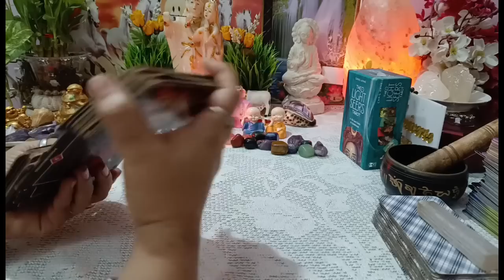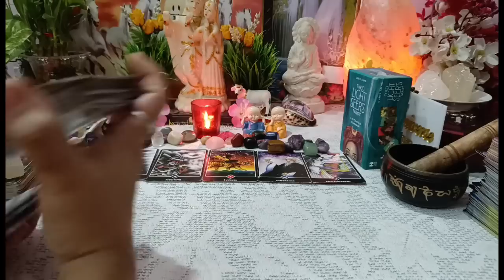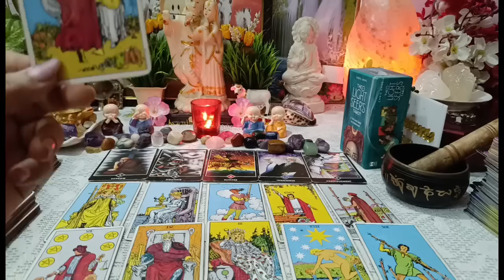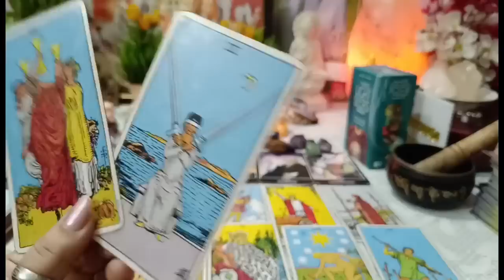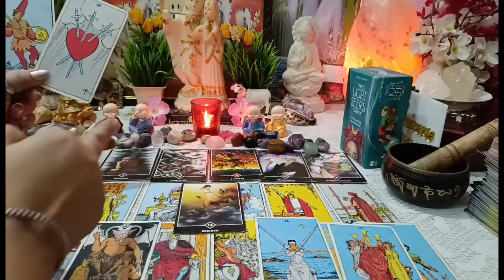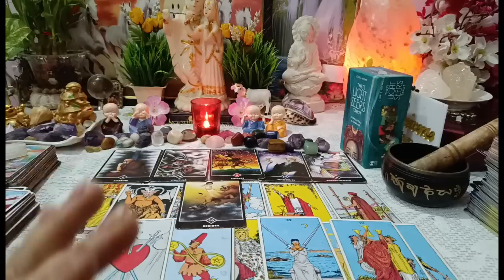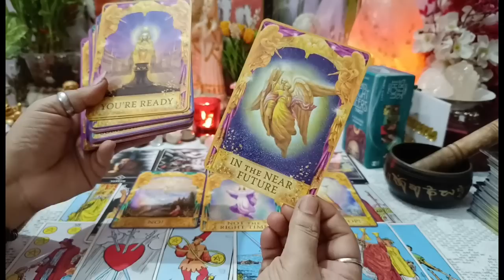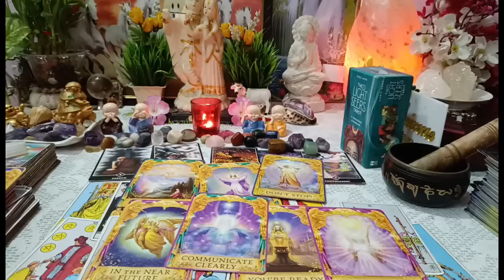🧿🔮1000℅[ तेरे करीब आना चाहता हूं All* Signs : Current Energy & feelings